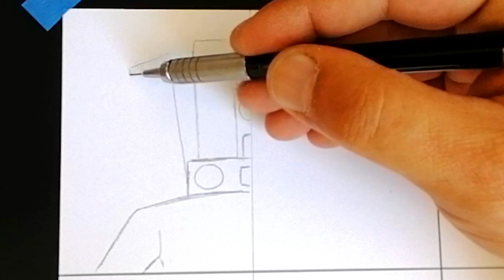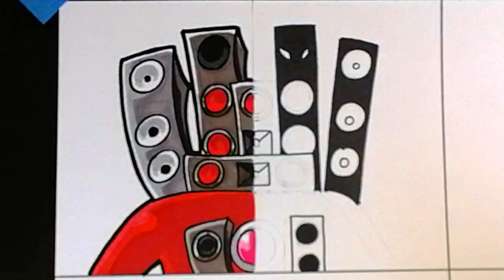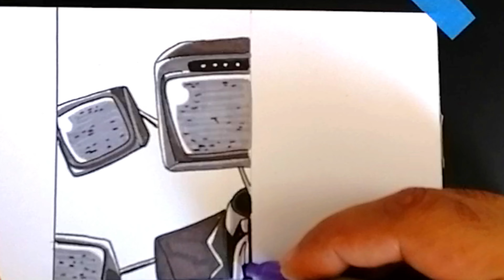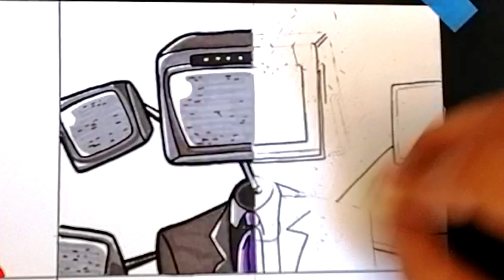Dibujando Skibidi Toilet ( Cartoon vs Realista ) ( BIG TV MAN ) drawing skibidi toilet titan tvman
Dibujo los titanes de skibidi toilet titan tv man - titan speakerman cartoon vs realista. espero que te guste y apoyes con un like. gracias por ver el vídeo y compartir. comenta que dibujos quieres ver.

⌚ Real Time: 2.5 HOURA

🎨 MATERIALES:
-HOJA BLANCA DE 200g FIRENZE
-PORTAMINAS PENTEL HB 0.5
-DELINEADOR BLACKLINER MOLOTOW 0.5
-LÁPICES DE COLORES PRISMACOLOR JUNIOR
-MARCADORES TOUCH FIVE - SHARPIE

como dibujar a tv man
como dibujar a big tvman
how to draw big tv man
como dibujar a skibidi toilet
how to draw skibidi toilet
como dibujar a titan speakerman
how to draw titan speakerman
como dibujar a titan cameraman
how to draw titan cameraman
dibujando skibidi toilet
drawing skibidi toilet
como desenhar o skibidi toilet
como dibujar